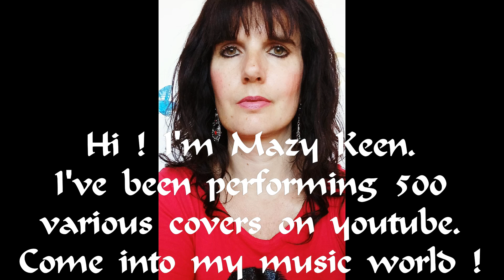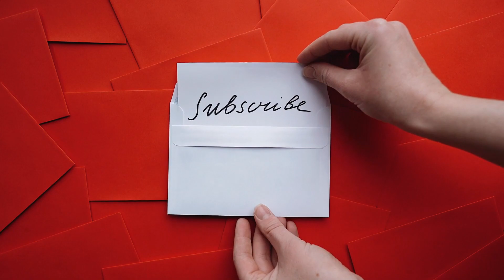FIRE MEET GASOLINE - SIA - MAZY KEEN (acoustic cover)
Salut !
Je chante depuis l'âge de 8 ans et cela fait 8 ans que je poste régulièrement des covers sur ma chaine YouTube et depuis peu des titres inédits que j'ai écrits et composés.

Aujourd'hui, je vous présente ma version de FIRE MEET GASOLINE de SIA.
Merci à Pexels pour ses vidéos.

Je chante sans autotune, car je préfère le naturel et je déteste les voix trafiquées !
Venez écouter aussi mes 500 autres covers très variés !

Chanter est pour moi une vraie vocation et une passion, je pense que vous le comprendrez en m'écoutant...

J'ai besoin de votre soutien et de vos commentaires pour progresser et me faire connaître, alors n'hésitez pas !

Retrouvez-moi aussi sur Spotify où vous pourrez retrouver tous mes titres inédits de mon album "Confessions".